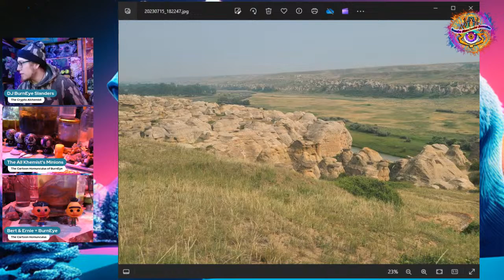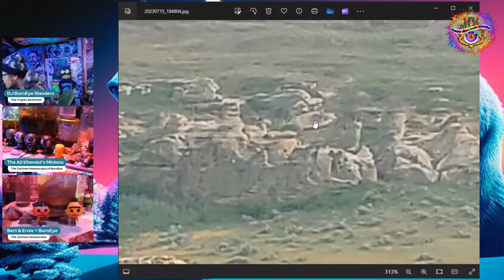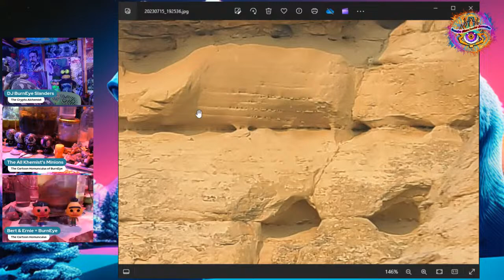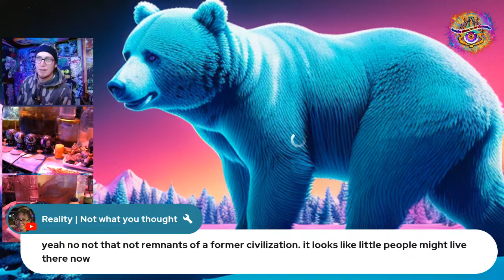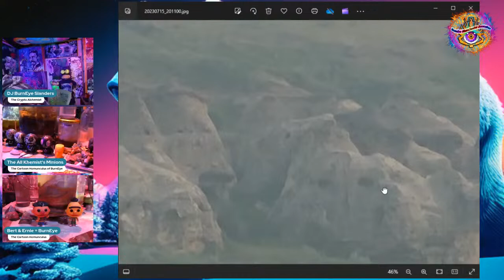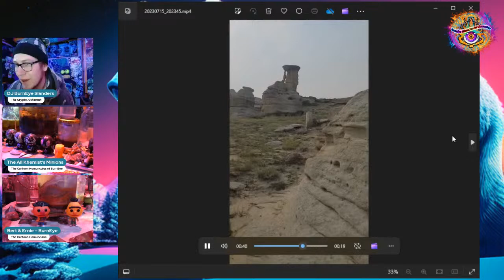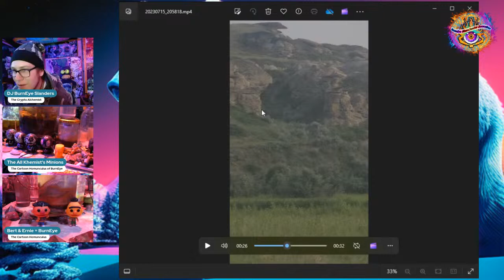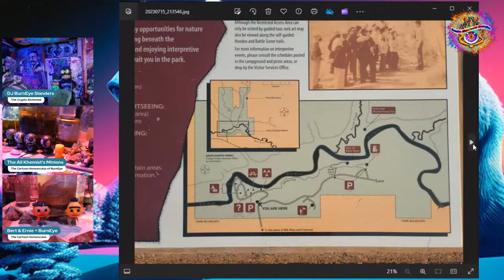Ancient Petroglyph and Possible Megalithic Site Writing on Stone Park Alberta, My Pictures!